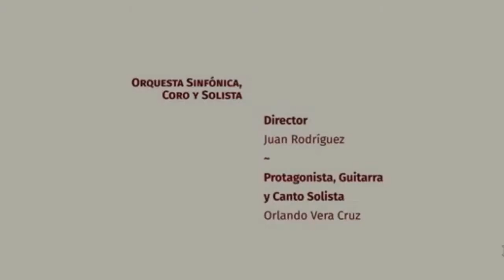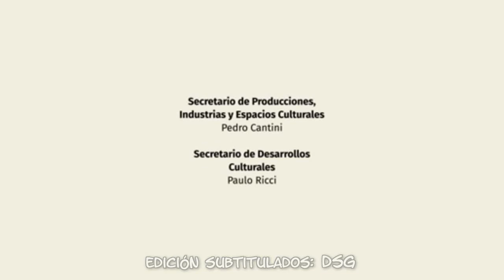Crónica cantada a Estanislao López de Orlando Veracruz, con Letra y música Sinfónica de Santa Fe.